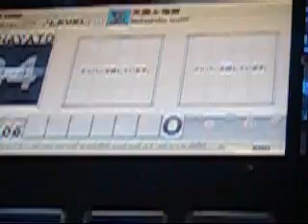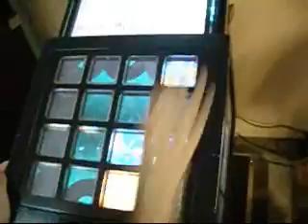jubeat 天國與地獄.wmv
本人玩jubeat還是新手.玩的不是很好的地方
請不要批評.謝謝您的觀賞

沒有出現combo為機器問題...